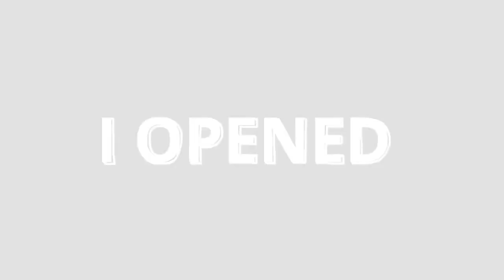Red katydid insect!! I found it in trees and logs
Hello my friend... In my area now is the dry season. I went to a place to hunt cicadas. What is the name for this insect in your area? Red katydid insect!! I found it in trees and logs. This insect is very beautiful. I catch and observe it. Very beautiful. Then I let go back to the origin. The answer is in the video...